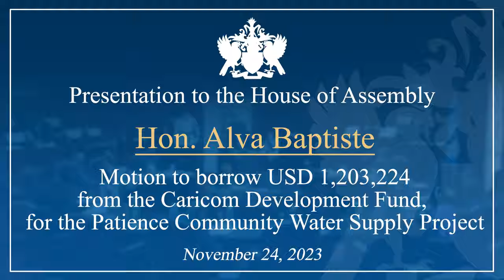Hon. Alva Baptiste Debates the Motion to borrow USD 1,203,224 for Patience Water Development